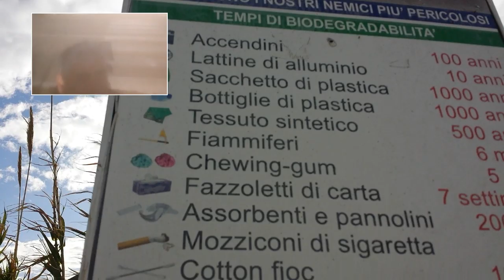Blue flag beach plastic ocean blue beach clean ups Italian tourist attractions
91 Italy there is no words to  describe your very lazy selfish  action

2020 is going to be the same if not worse i start  2019 in Italy filming your your your rubbish  and it looks like i will be doing it at the end and the start  of 2020

DO not blame  me for filming your actions if you do not like the rest of Europe  to see this then start to do a huge clean up and take some responsibility